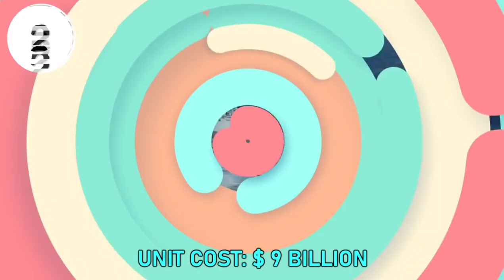TOP 10 Most Expensive Aircraft Carriers In The World | CREATIVE COMMON CHANNEL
Top 10 Most Expensive Aircraft Carrier In The World by class.An aircraft carrier is a miniature military base on the seas.They are a means of projecting power.
They can provide effective air-defense and offense capabilities for an entire battle-group.
Since the cost of owning and maintaining an aircraft carrier is huge only a few countries have fielded aircraft carriers.
At present present only the USA and France have fielded Nuclear powered aircraft carriers and the rest have typical steam turbine carriers.
Today in this video we are going to show you the top 10 most Expensive Aircraft Carriers Currently in operation.
Number 10: PHM Atlantico,Brazil
Number 8:Wasp-class, USA
Number 7:INS Vikramaditya,India
Cost: US $2.5 to 3 billion
Number 6: Admiral Kuznetsov,Russia.
Cost:US $ 3.5 to 4 billion
Number 5:Type 001A aircraft carrier,China.
Unit cost: US $ 4.2 billion
Number 4:HMS Queen Elizabeth, United Kingdom
Unit Cost:US $ 4.5 billion
Number 3:Charles de Gaulle,France
Cost:US$ 5 to 6 billion
Number 2:Nimitz-class aircraft carrier,USA.
Unit Cost:US $ 9 billion

Number 1 :Gerald R. Ford-class aircraft carrier, USA.
Unit cost: US$ 13 billion